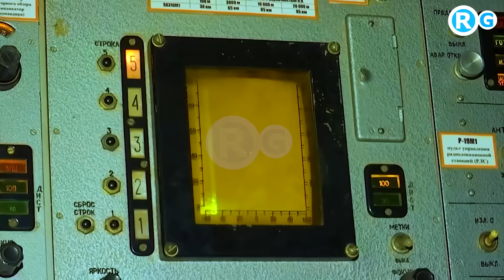भारत से बदला ले लिया..... पूरे देश का ध्यान बांग्लादेश पर था और इधर कांड हो गया